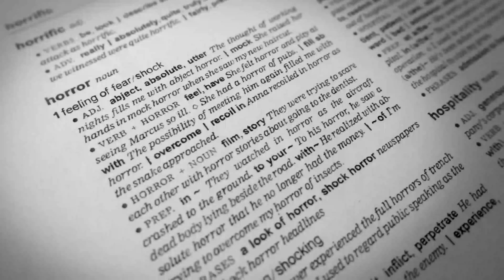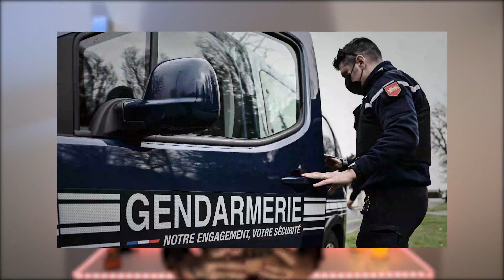TUÉE POUR AVOIR REFUSÉ DE L'EMBRASSER : l'affaire MARIE-JEANNE MEYER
Bienvenue dans le macabre meurtre de Marie-Jeanne Meyer.
Partie faire un simple footing dans les bois à deux pas de chez elle, elle ne reviendra jamais. Après avoir fait une mauvaise rencontre, des parties de son corps sont retrouvés dans une fosse.